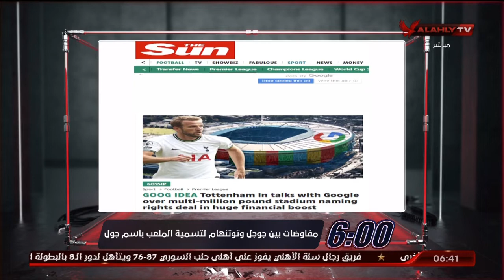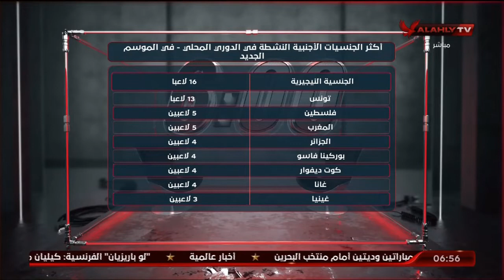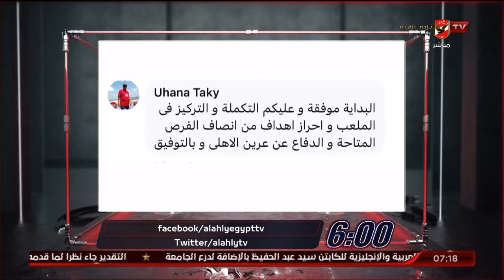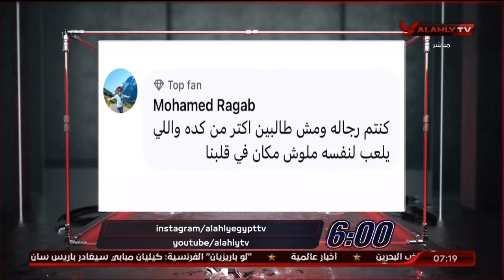اللقاء الكامل مع الكابتن سعيد عبد العزيز لاعب الأهلي السابق | السادسة 11 - 10 - 2022